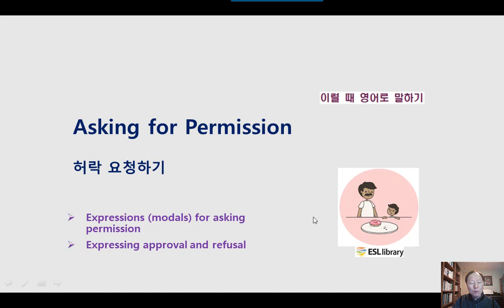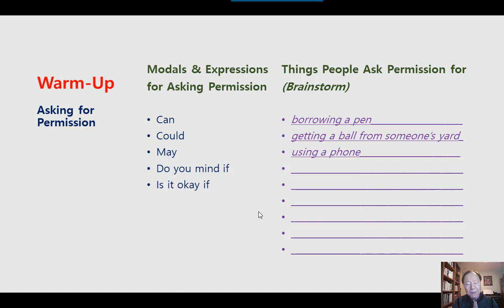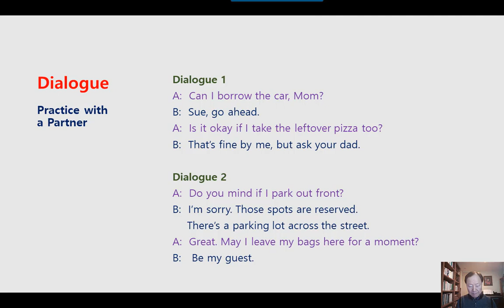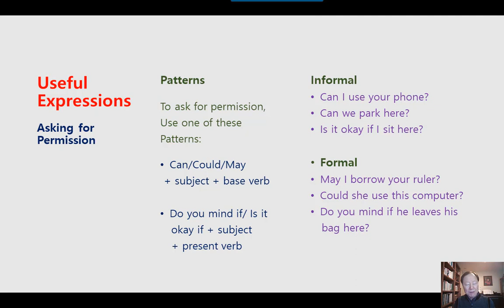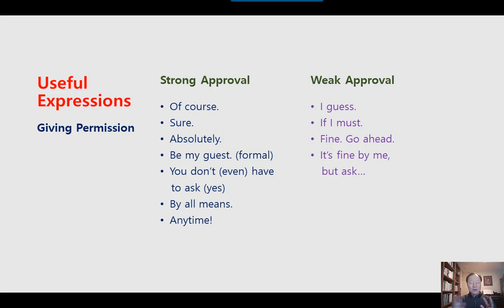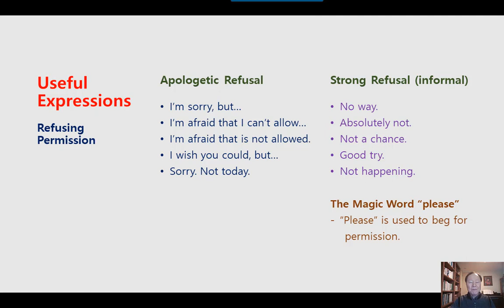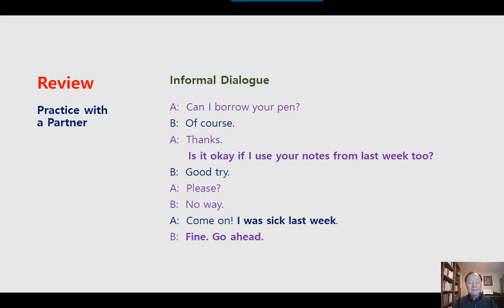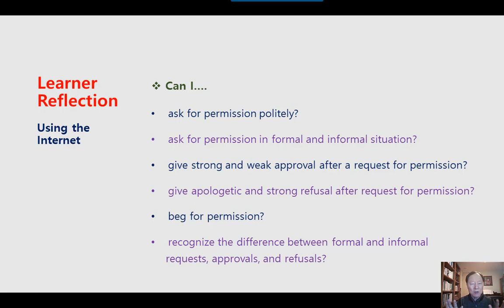미국 영어회화 학습 KESL221 Asking for Permission